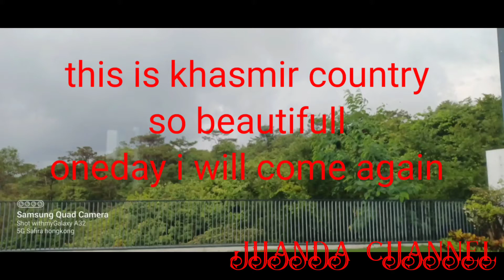keliling negara yang sangat indah...